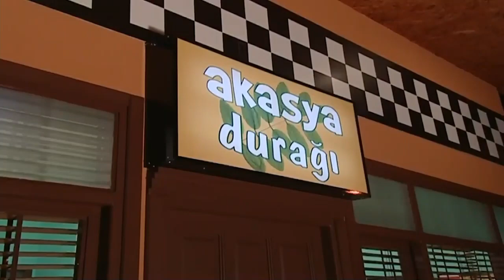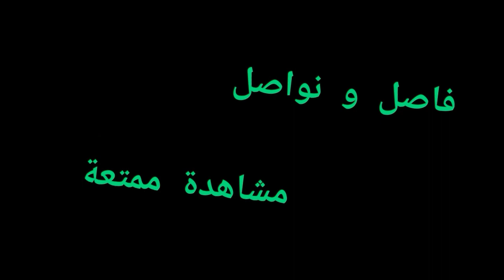علي كمال و وليد يتفقون يبيعون بانزين بالمكتب ....